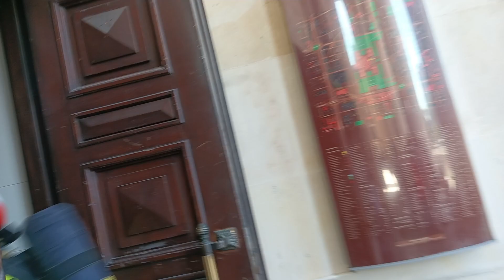🧑‍🚒🚒WIEŻOWIEC 2023/3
16.09.23r., 🧑‍🚒🧑‍🚒START GŁÓWNY, 🏃ale nie od 1 tylko 7?🏃 i później inne, tu 19?🏃 kończy. Numerki też nie zawsze można💯 odczytać.👹
SZKODA ŻE NIE WIADOMA DLA kibicujących "wolnych obserwatorów"-PSP??? 🤔 OSP???🤔 i INNE???🤔